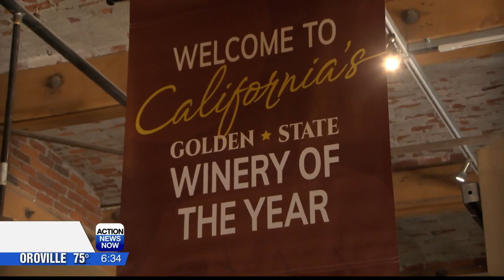New Clairvaux is being honored as winery of the year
The award honors the best of California winemakers and wines.